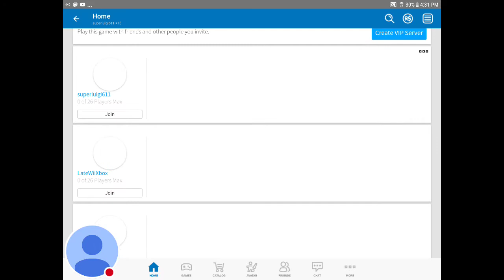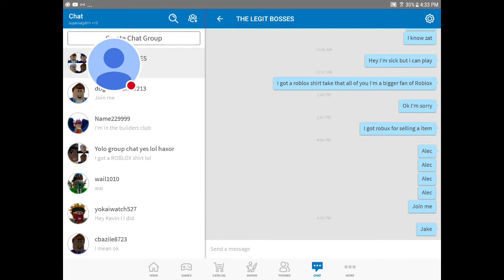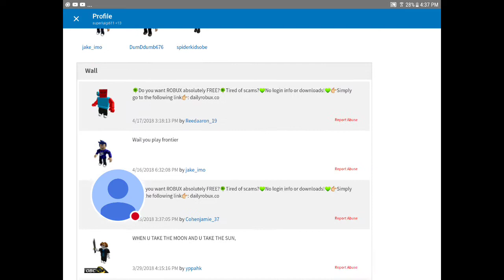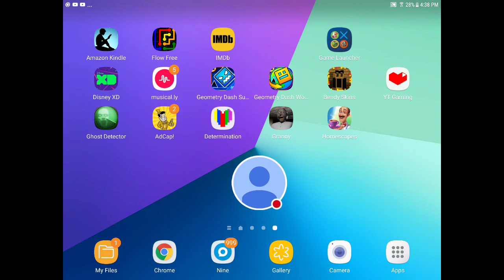Boring video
Don't watch it's boring